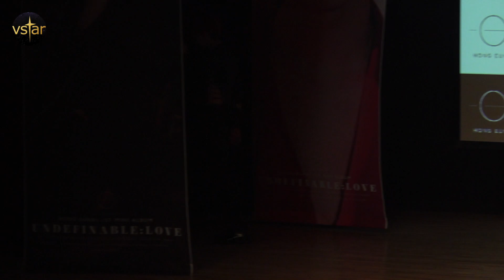홍은기(HONG EUNKI) 'Lost In You' LIVE('UNDEFINABLE:LOVE' Showcase)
홍은기의 첫번째 미니앨범 ‘UNDEFINABLE:LOVE’ 쇼케이스가 16일 오후 2시 서울 강남구 일지아트홀에서 열렸다. 이날 쇼케이스에서 홍은기는 수록곡 ‘Lost In You’ 무대를 선보였다. ‘Lost In You’는 강렬한 전자베이스와 트렌디한 신디사이져와 드럼의 조화가 돋보이는 일렉트로닉 댄스 장르의 곡이다. 홍은기는 미니앨범으로 활동을 재개하는 소감과 활동에 임하는 자신의 각오도 전했다.